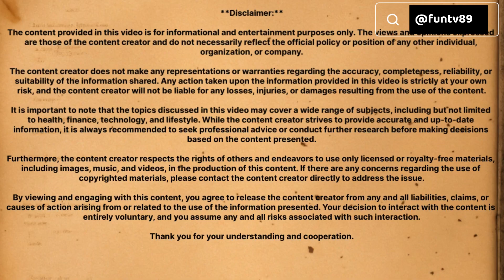Finding Love Through Laughter: The Perks of Dating a Comedy Obsessed Partner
If you are a comedy obsessed partner looking for couple comedy content that explores the ups and downs of being a husband and wife, you're in the right place. Our funny couple skits and jokes offer a marriage humour that is relatable, providing relationship humor for every couple out there. We cover relatable comedy topics that will have you laughing and nodding your head in agreement, from couple intimacy and relationship goals to couple sex positions and sexual well-being. We believe that finding love through laughter is possible, and our content is dedicated to showing you just how funny and rewarding married life can be. Whether you're looking for the best sex position to try out, or want to explore couple goals and intimacy, our channel is your go-to destination. So, sit back, relax, and join us on our comedy journey through marriage and love!

Relationship goals: finding someone who shares your love for comedy and can make you laugh until your stomach hurts 😂❤️